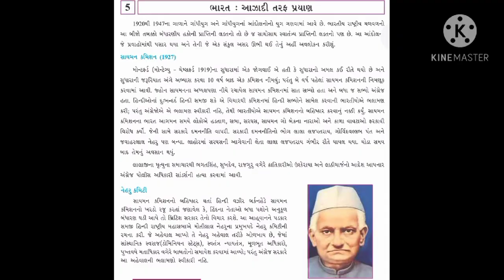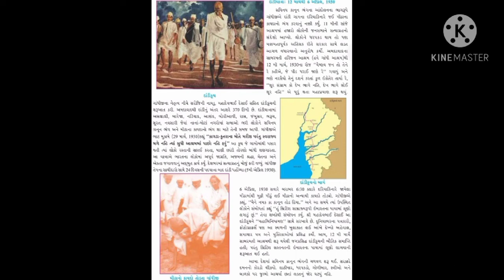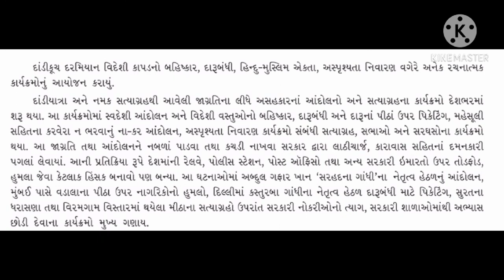Std 9 social science chapter 5 (Part 1) ધોરણ 9 સામાજ પ્રકરણ 5 ભારત : આઝાદી તરફ પ્રયાણ (ભાગ 1)